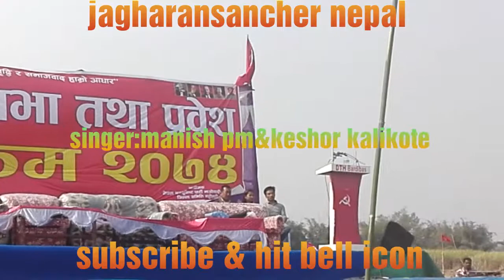Aur tare ranaaa kamar kasera .... cover songs on stage by manish pm, keshor kalikote,jagharansancher